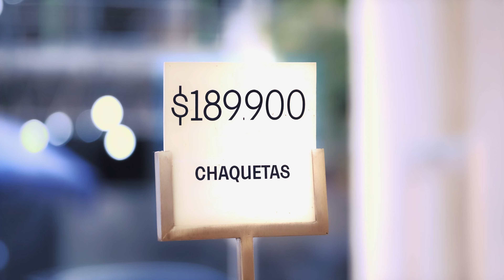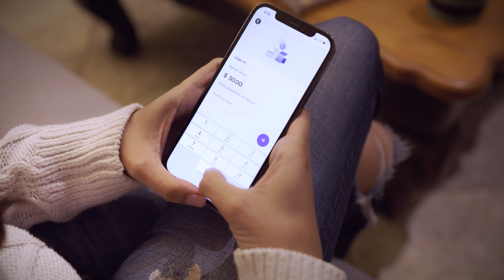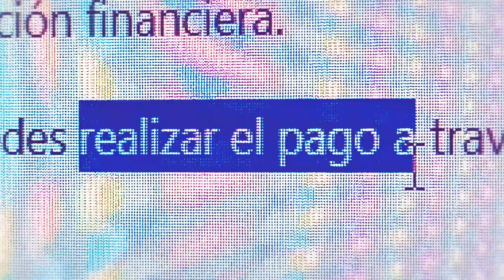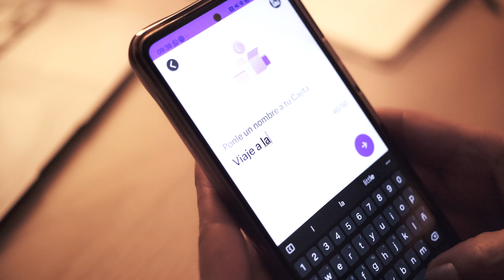A nova relação com o dinheiro | La nueva relación con el dinero | The new relationship with money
Através do olhar de clientes do Nu, acompanhe a transformação na relação das pessoas com o dinheiro em três das maiores economias da América Latina: Brasil, México e Colômbia. Por meio de seus depoimentos, os clientes comentam sobre como a migração para o universo digital não apenas facilitou suas vidas financeiras, mas também abriu portas para além da conveniência, proporcionando educação financeira acessível e os introduzindo ao mundo dos investimentos.

A través de la perspectiva de los clientes de Nu, acompaña la transformación en la relación de las personas con el dinero en tres de las mayores economías de América Latina: Brasil, México y Colombia. Mediante sus testimonios, los clientes comentan cómo la migración al universo digital no solo facilitó sus vidas financieras, sino que también abrió puertas más allá de la conveniencia, proporcionando educación financiera accesible e introduciéndolos al mundo de las inversiones.

Through the eyes of Nu customers, follow the transformation in people's relationship with money in three of the largest economies in Latin America: Brazil, Mexico, and Colombia. Through their testimonials, customers discuss how migrating to the digital world made their financial lives easier and opened doors beyond convenience, providing accessible financial education and introducing them to the world of investments.